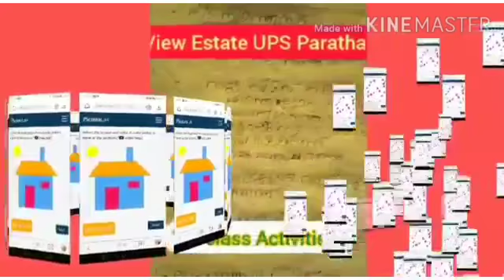English News @ 7 PM 25 / 06/20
Jiya  mol Shaji Std V